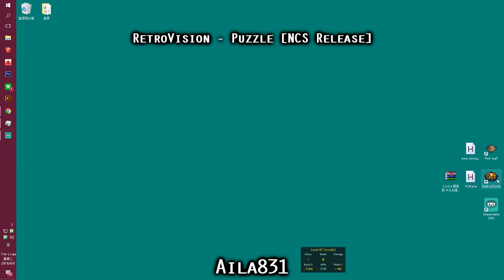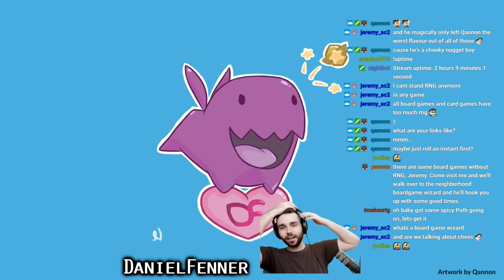Path of Exile 3.3: Incursion League DAY # 4-5 Highlights *poof*